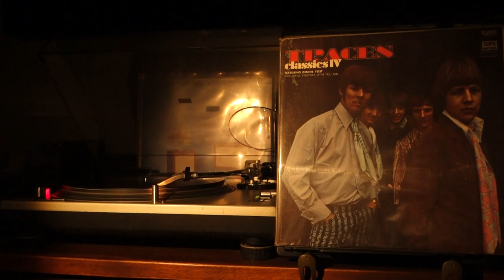Classics IV – Our Day Will Come (1969)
Classics IV – Our Day Will Come
(Bob Hilliard / Mort Garson)
Track From The LP Album “Traces”
Imperial, USA
1969
LP – 12429

Guitar – J.R. Cobb
Bass – Walter Eaton
Keyboards – Joe Wilson
Drums – Dennis Yost

Arranged By – Emory Gordy
Art Direction – Woody Woodward
Engineer – Lew Bradley
Photography By – Howard Risk
Producer – Buddy Buie